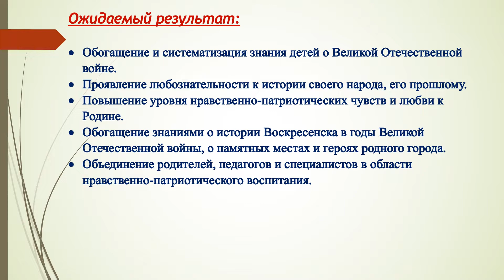110 Группа Лилия г Воскресенск Мы правнуки Великой Победы